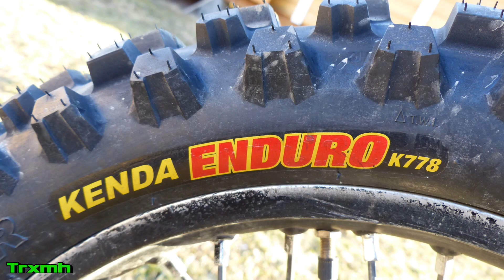Beta RR300 Evening Enduro Ride with new Tires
Some evening enduro riding with my Beta RR300, testing out my new enduro tires.